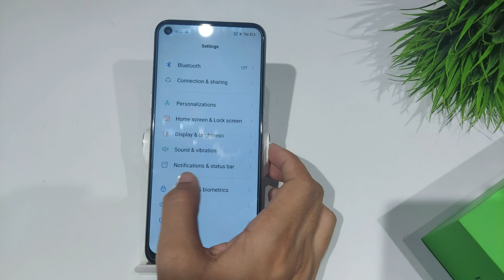How to show data usage in notification bar in oppo k10,k10 5g | oppo k10 5g me data usage show kare